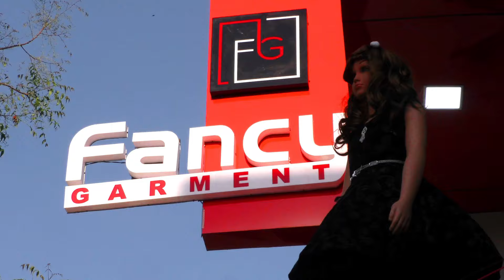Kahi Na Kahi Khichdi Pak Rahi Hai | Manav Samachar News | Aasif Shaikh Malegaon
1)
2)
3)
3)
4)
5)
6)
7)
8)
9)
10)
11)
12)
13)
14)
15)
16)